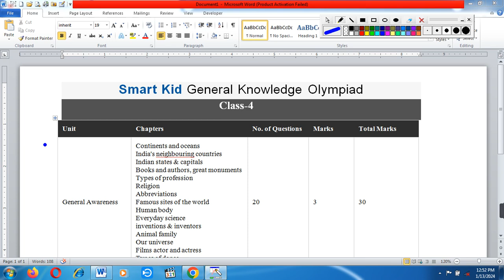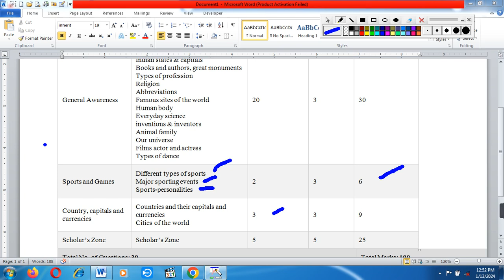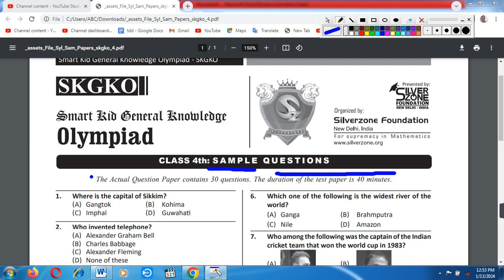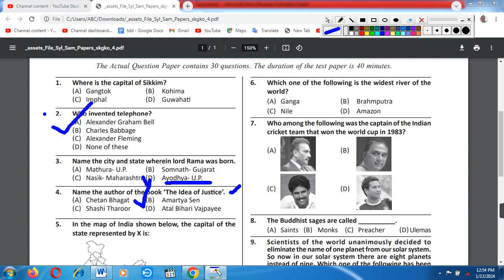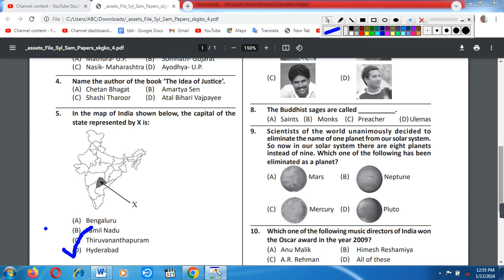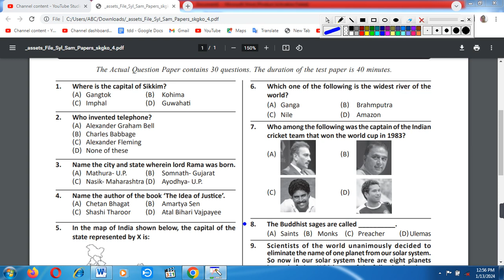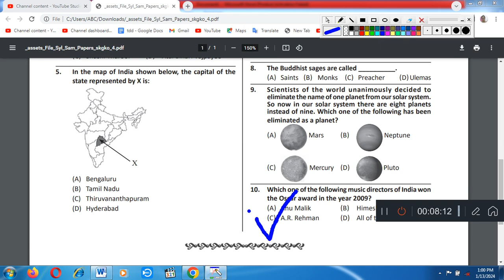Class 4th Silverzone Olympiad/International General Knowledge Olympiad syllabus & Sample paper